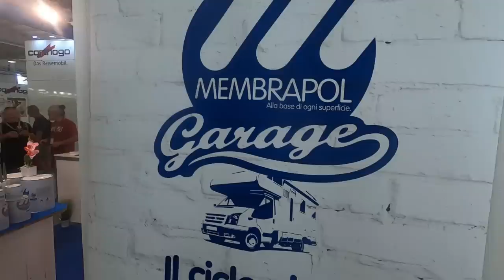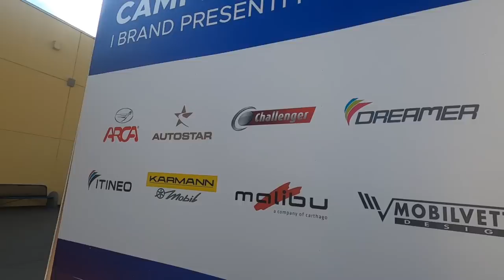VLOG Dalla FIERA Di PARMA (SALONE CAMPER 2022)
VLOG Alieno

MACCHINA CAFFE' ESPRESSO CONQUECO A CAPSULE